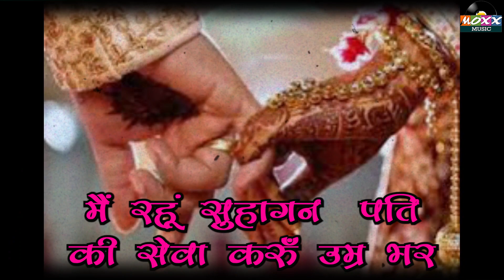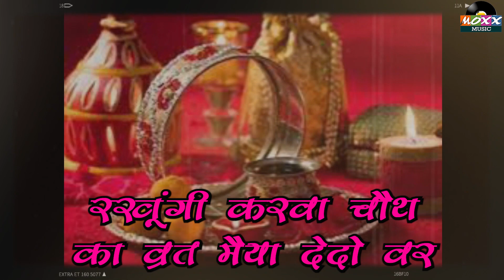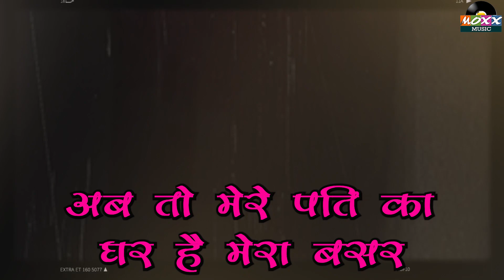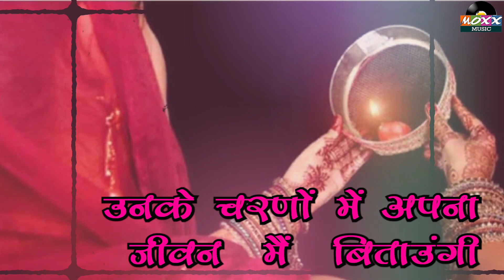Karwa Chauth Special Love Song Rakhungi Karwa Chauth | रखूंगी करवा चौथ | Karwa Chauth Song 2022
पति की लम्बी आयु के लिए करवाचौथ गीत | Rakhungi Karwa Chauth | रखूंगी करवा चौथ | karwachauth video | 2021

Karwa Chauth Latest Song 2021

करवा चौथ के दिन हर पत्नी अपने पति के लिए व्रत रखती है जिससे उसके पति की आयु बढ़ सके इसलिए हम करवा चौथ के शुभ अवसर लेके आये है रखूगी करवा चौथ का व्रत! यह गीत पति की लम्बी आयु के ऊपर दर्शाया गया है!